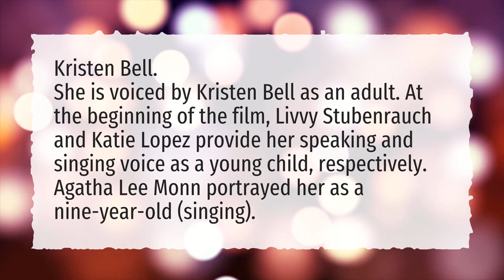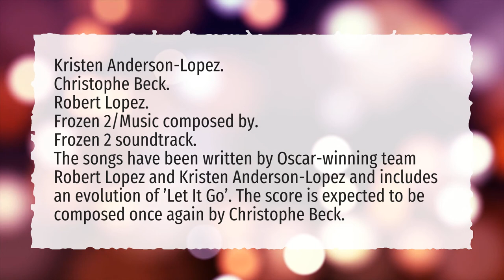What is the song from frozen 2 trailer?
More About Frozen 2 Soundtrack • What is the song from frozen 2 trailer?